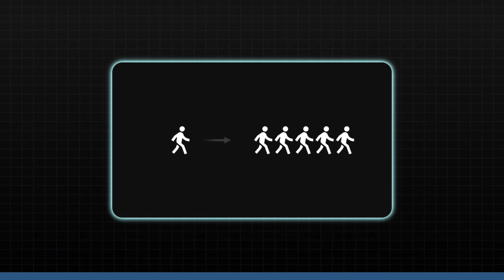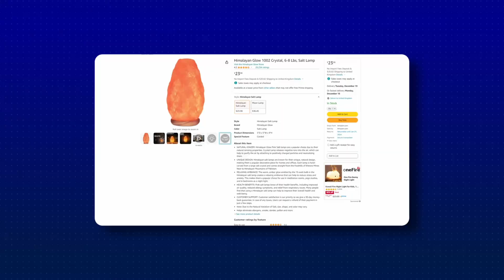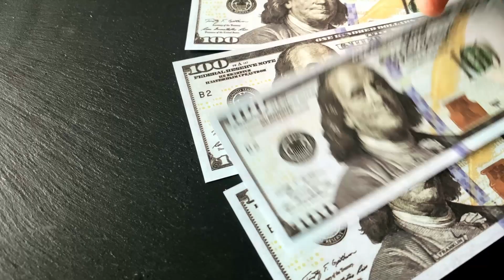Retail Dropshipping Changed My Life